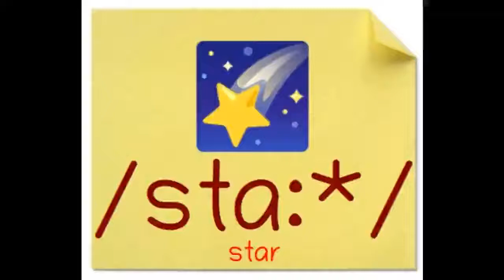Star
(Chinese) 星 xing (1)